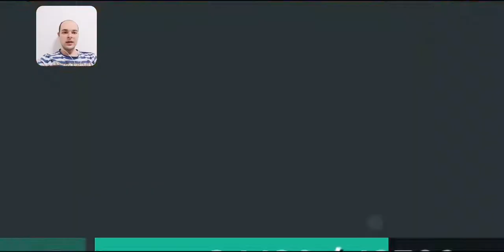Space Pioneer Bölüm 99-100-101-102 Nihayet Ilk 100 Bolum Bitti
Space Pioneer VividGames S.A. tarafindan yapilmis bir mobil aksiyon oyunu.